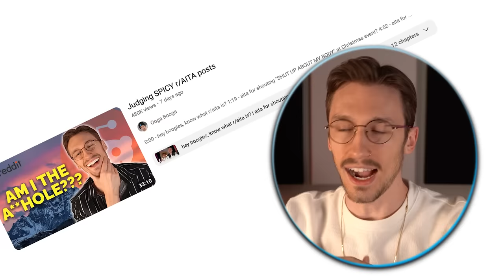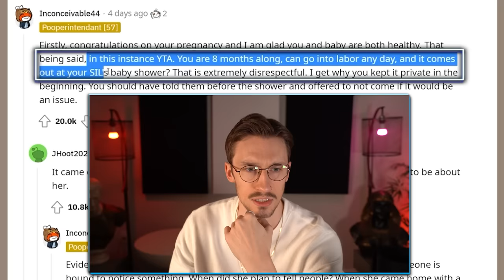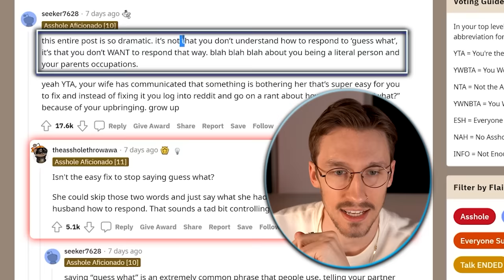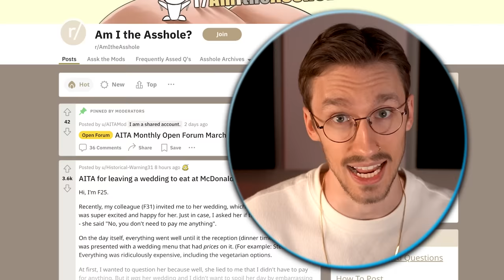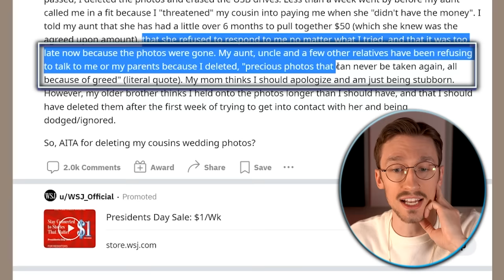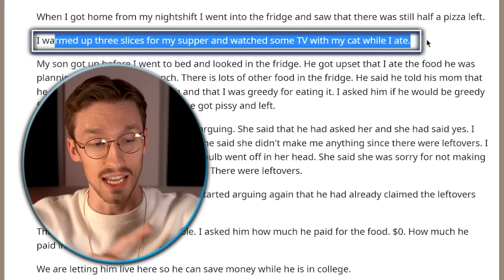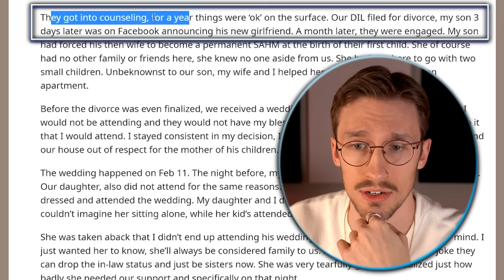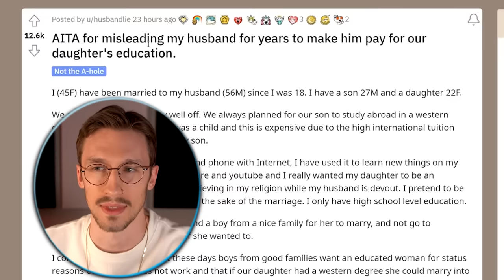Judging Crazy r/AITA **The Finale**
0:00 - THE EXTRAVAGANZA BEGINS
1:35 - aita for calling my mom when husband wouldn't listen to me?
5:16 - aita for hiding pregnancy?
10:29 - aita for cussing at teacher who gave my info to a reporter?
15:30 - aita for not giving my wife the response she desires?
18:35 - aita for not inviting drunk father to my engagement party?
21:07 - aita for my house being a disgusting mess?
24:39 - aita for being stinky around my girlfriend?
27:15 - aita for yelling at SIL for not wanting to babysit?
31:27 - aita for deleting cousin's wedding photos when she refused to pay?
35:39 - aita for demanding gf give me her pen name?
38:34 - aita for making bigger girl weigh herself at top of waterslide?
42:48 - aita for threatening to kick son out over food?
45:55 - aita for turning back on parents who kicked me out?
50:20 - aita for spending son's wedding night with his ex wife?
56:12 - aita for misleading husband to make him pay for daughter's education?